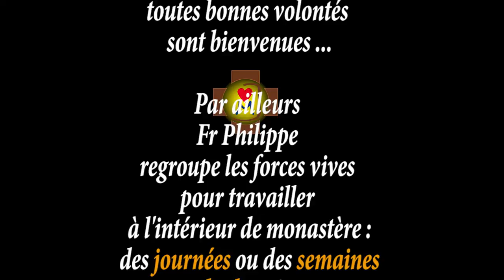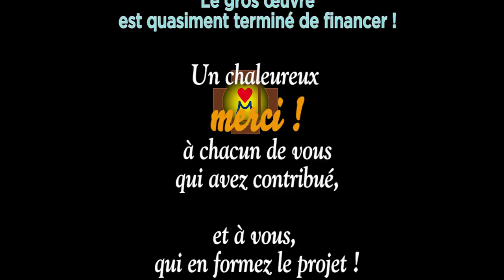Bénévolat Menuiserie au Monastère Saint-Joseph de Mont-Rouge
Joseph, André et Georges nous donnent leur témoignage : ils travaillent avec les frères à l'atelier menuiserie.